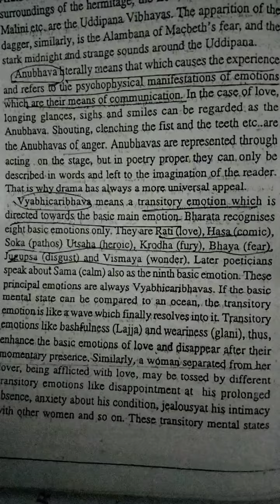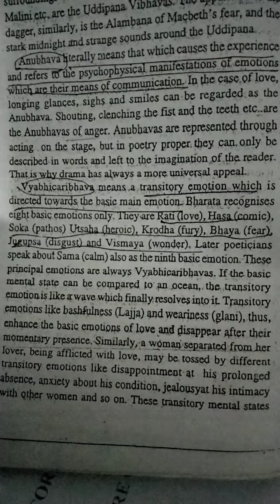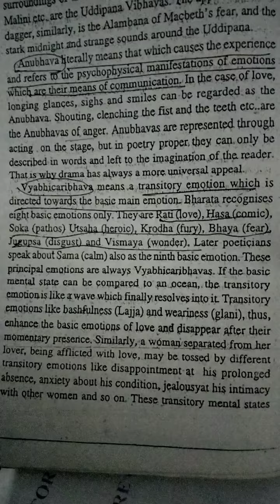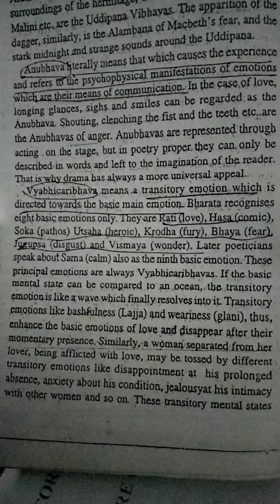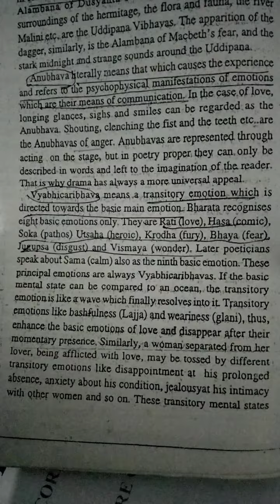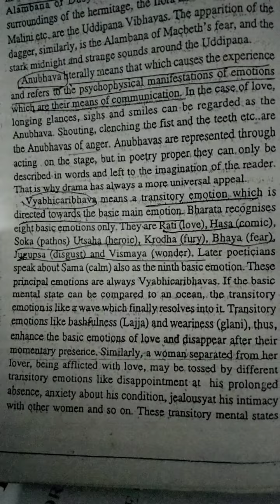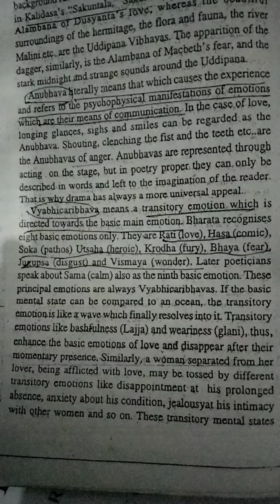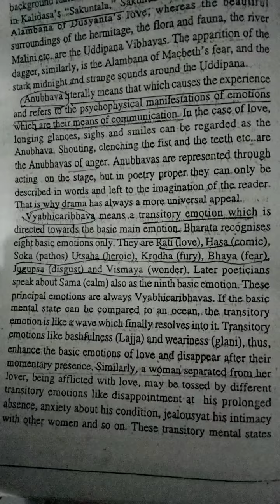RASA THEORY PART 2